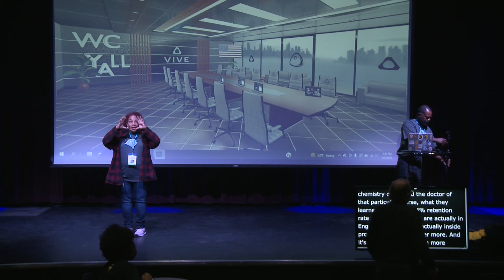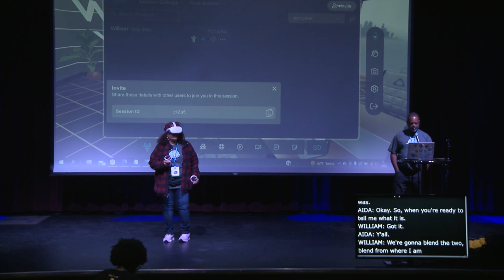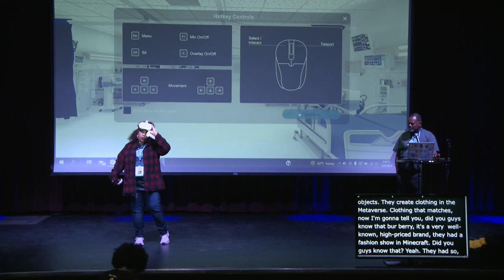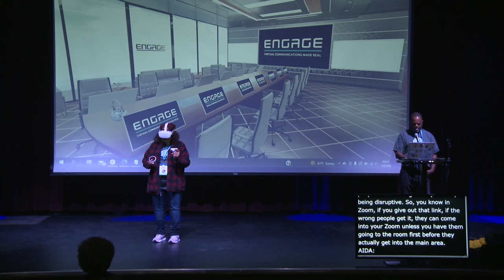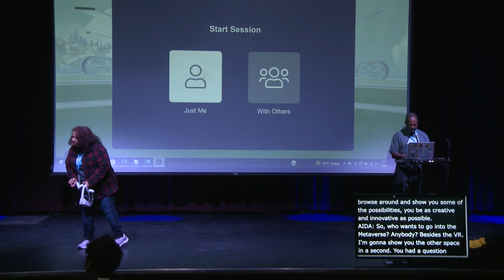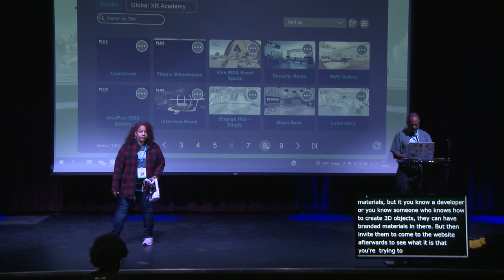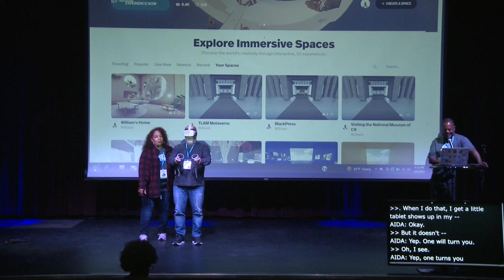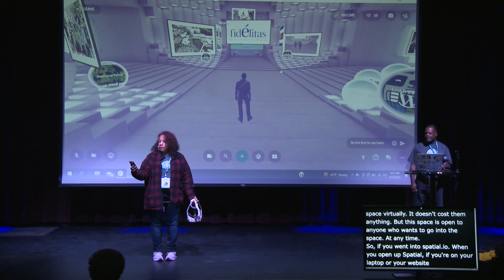Carry Your Business Into the Metaverse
In this session, William Jackson will demonstrate how to set up virtual spaces in the metaverse to promote your business. Lots of live demo. Don’t miss it!